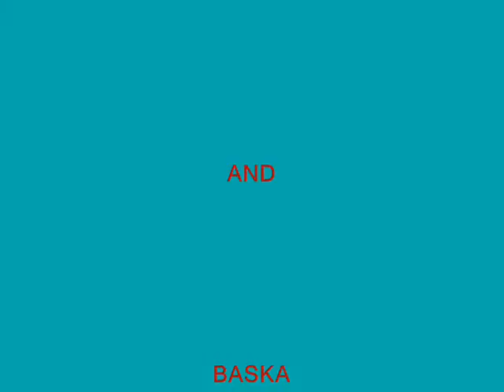Katengell's Music Video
A music video dedicated to Tony & Theresa Kattengell (Keegan's instructors), which prove their dedication to their students.